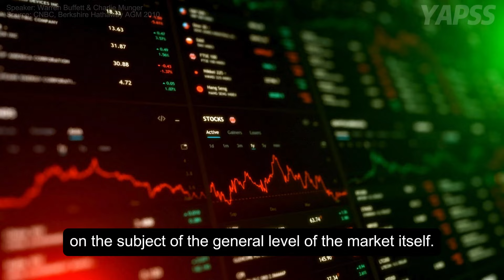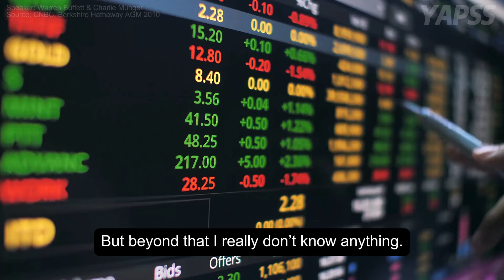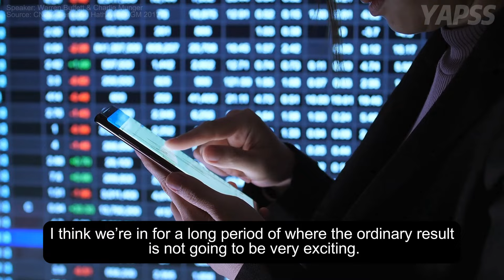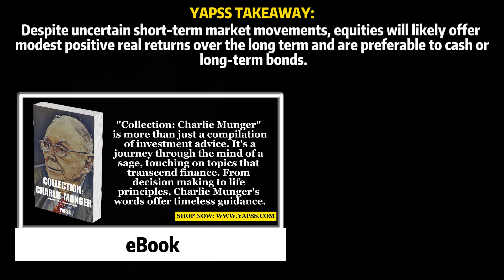Warren Buffett's Top Investment Advice for 2024 and Beyond | BRK 2010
Get Warren Buffett's take on market expectations and why he believes stocks are the best option compared to bonds and cash. Practical tips for future-proofing your portfolio.

Warren Buffett's Recommended Book List: